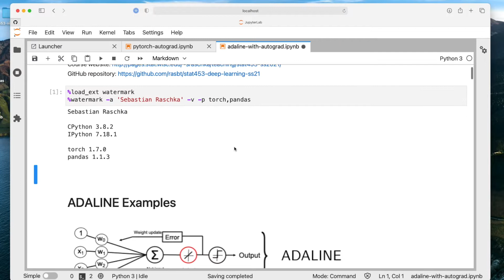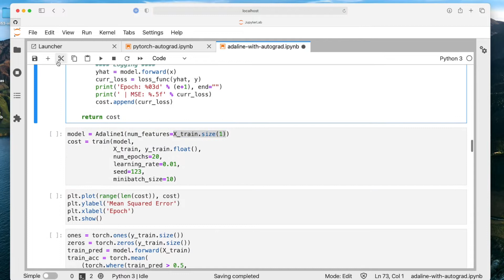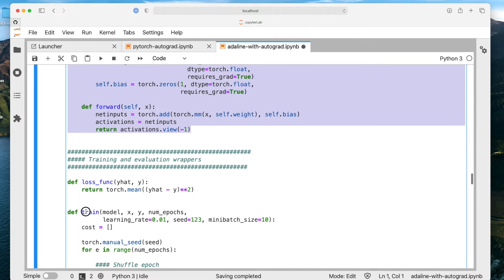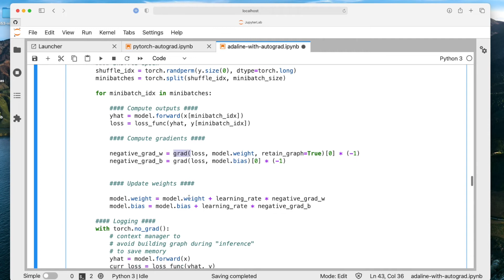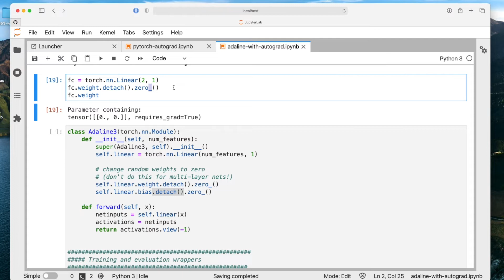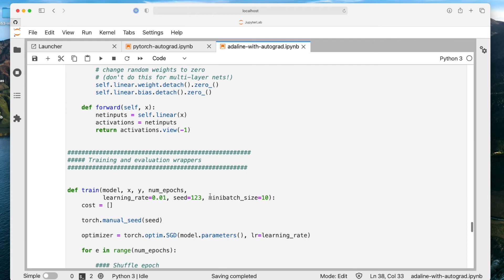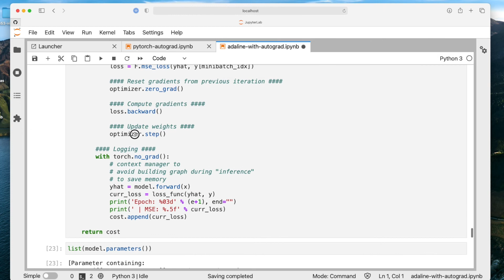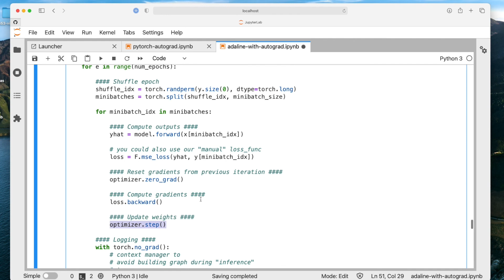L6.4 Training ADALINE with PyTorch -- Code Example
Now that we understand computation graphs and saw how PyTorch can differentiate computations automatically, let's use it to train the adaptive linear neuron that we introduced in lecture 5 more conveniently.

This video is part of my Introduction of Deep Learning course.